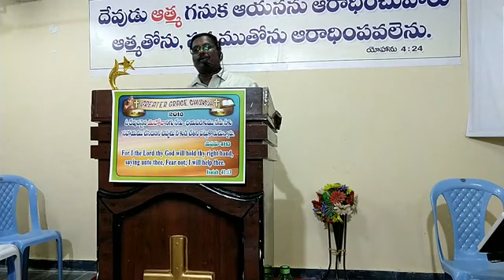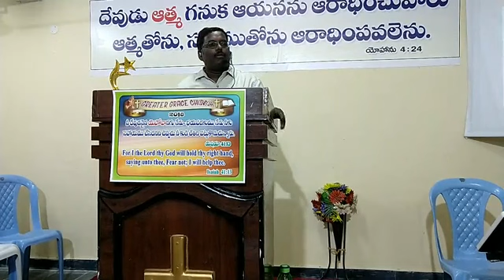Facebook Live Recording - Part 2 - 27-05-2018